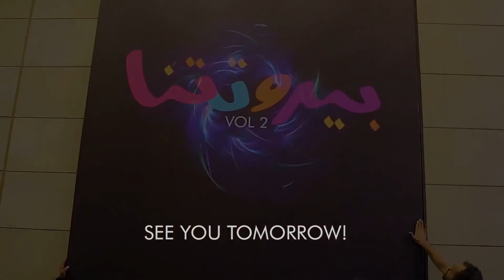Beirutetna | Final touches are in place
An experience that will knock your socks off!
Tomorrow at 5 pm BEIRUTETNA Vol 2 will be roaring to rhythms of percussions!

See you at Beirut souk for a LIT experience 🔥🥁